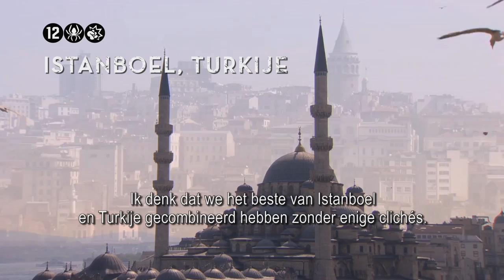RTL Sneak Preview - Skyfall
Daniel Craig is Ian Fleming's James Bond 007 in Skyfall™, het 23ste avontuur in de langstlopende franchise aller tijden.

In Skyfall wordt Bonds loyaliteit aan M getest als haar verleden haar komt achtervolgen. Als MI6 onder vuur ligt, moet 007 de dreiging opsporen en vernietigen, hoe persoonlijk het ook wordt. Skyfall is een productie van Albert R. Broccoli's EON Productions, Metro-Goldwyn-Mayer Studios en Sony Pictures Entertainment.

De nieuwste Bond-film is geregiseerd door Sam Mendes, die onder andere verantwoordelijk was voor Oscar-winnaar American Beauty. Mendes' Skyfall is ook een eerbetoon aan 50 jaar James Bond. Javier Bardem neemt dit keer de rol van slechterik op zich.